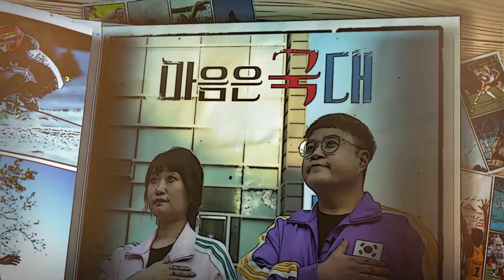구미 인동동 주부 배구단ㅣ마음은 국대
🚩오늘의 국가대표🚩
구미 인동동 주부 배구단